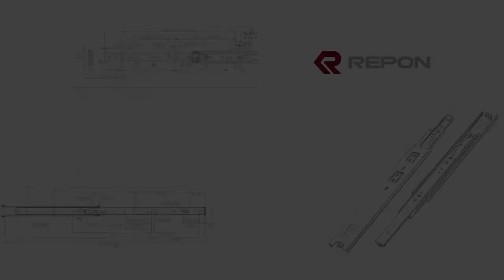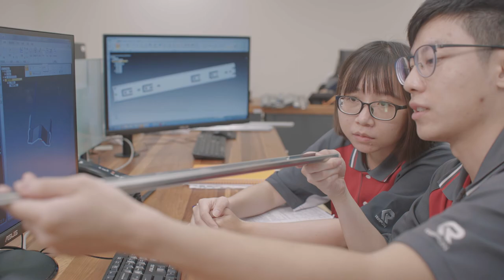Who is REPON (2022-10)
Repon originated from a small sheet metal shop in 1977. Since the day we made our very first pair of slides, our objective has been pursuing the most customer satisfaction. With decades of hard work, we successfully carried out the mission in various industries throughout the world such as conventional home furniture, office furniture, white appliance, tool box, server and rack mount, medical carts, ATM..etc.

Our experienced and versatile workforce offers a wide and deep range of slide solution and service customized to each individual need through our vertical integrated production and multiple production sites.

Repon speak your language, listen, and deliver the solution. We wish to see your big smile after every deal.